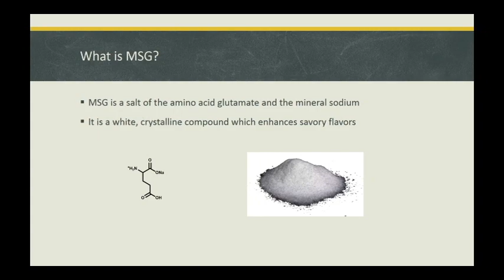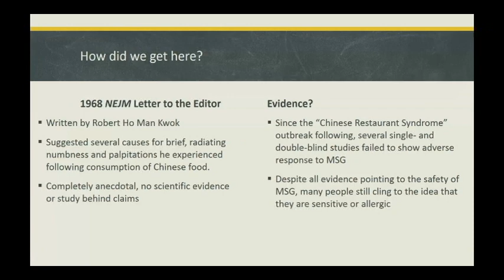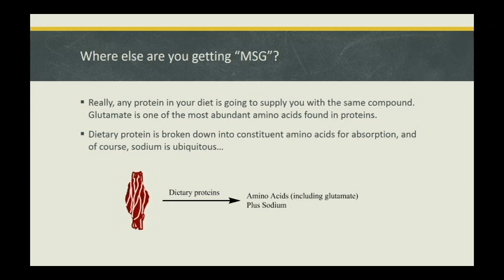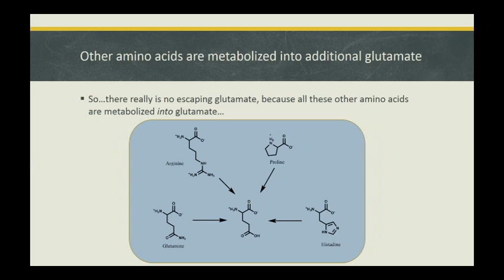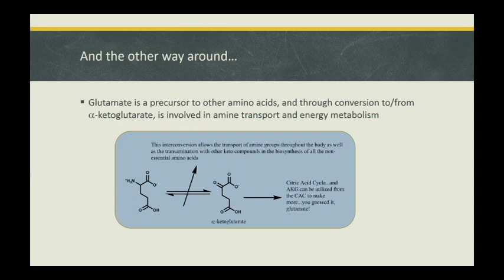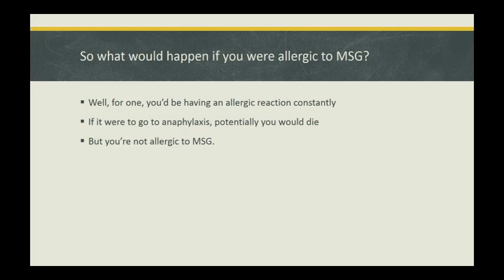Why You're Not Allergic to MSG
A brief overview of why MSG allergies are not a thing!